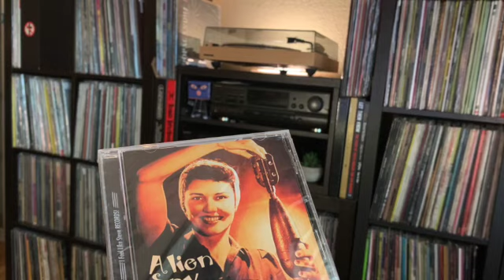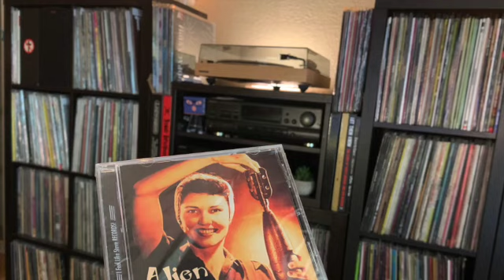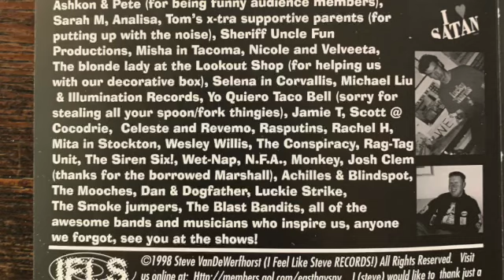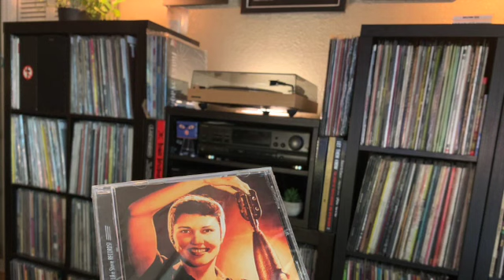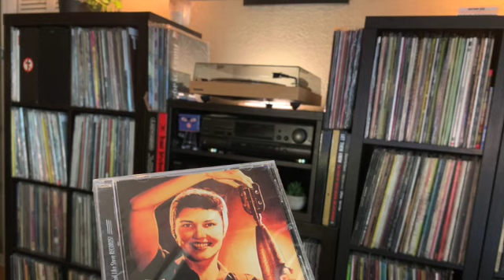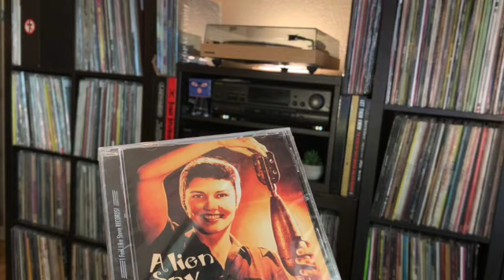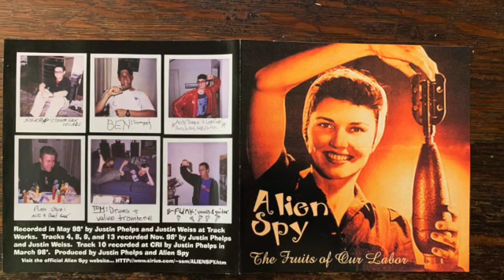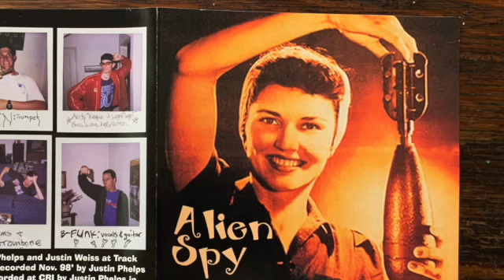Alien Spy - Fruits of Our Labor CD [[1998 California Ska Punk]] Full Album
Ska punk band from the Bay Area, California, with Brian Moss on vocals and guitar. Brian went on to play in bands like Jahbreaker, The Ghost, Sub Dio, The Great Apes...

1  Drop In The Sea
2  Sketches Of James
3  Message Center Girl
4  925
5  Keeping Score
6  New Trust
7  Broccolli Dub
8  Stock
9  Draw The Line
10  Doany In The Bathroom (JAA, RIP)
11  Hardcore
12  Full Circle
13  Deja Vu